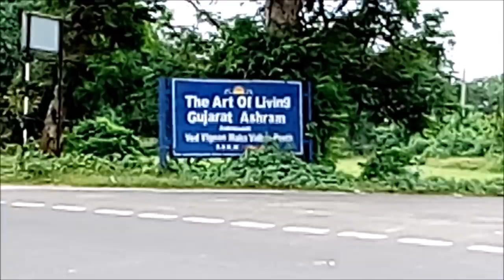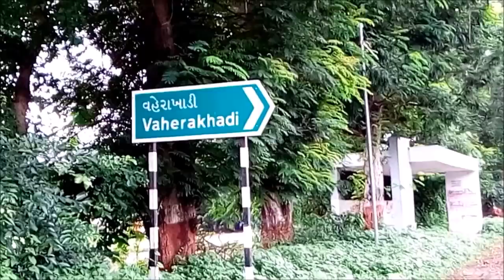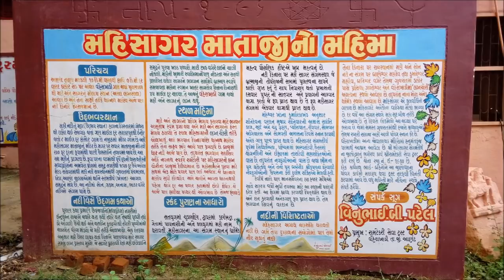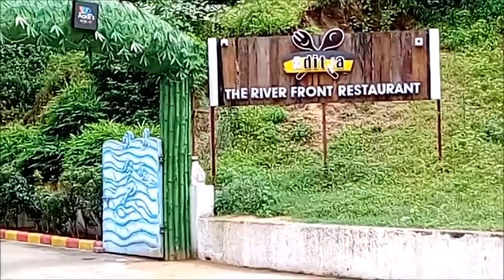Mahisagar River | Vehrakhadi | महीसागर नदी | Near Vadodara - Anand | Gujarat | લગન ની ચોરી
Mahisagar River is located at Vehrakhadi village which is near Vasad. It is on the way from Vasad to Sarasa to Dakor (Famous Lord Krishna Temple).

Visit to Mahisagar River, Anand District, Gujarat, india.

It is @ 30 Kms from Vadodara. It is @ 27 Kms from Anand and It is @ 9 Kms from Vasad.

It is best place and ideal place for picnic for family or a group or a social gathering.

The bank of river Mahisagar gives the natural feelings fresh with breeze.

History of Mahi-Sagar Marriage :

Lagan Ni Chori – Marriage Place - marriage of Mahi Mata and Sagar – Sea.

You can have darshan of Maa Mahisagar temple which is nearby.

After darsahn you can either climb down or if have a vehicle return back to the ghat or river bed area to have view of the "chori" and river bath.

Tourism.
Road trip.
Food.